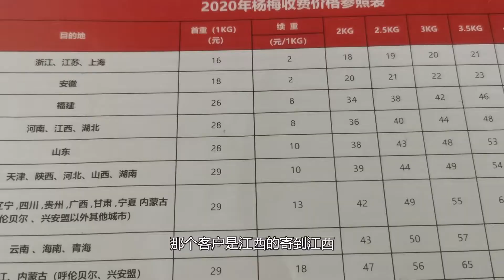慈溪杨梅甲天下 终于卖出一箱杨梅 顾客一听运费包装费纷纷劝退